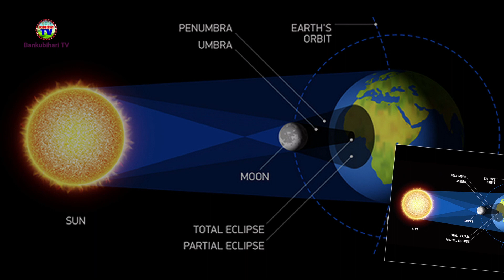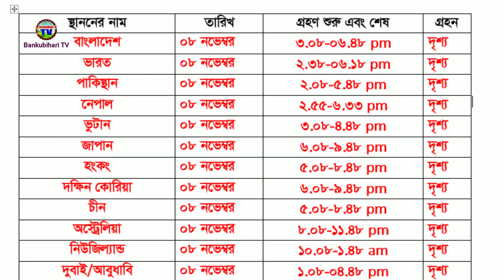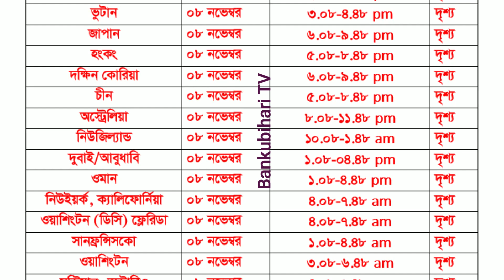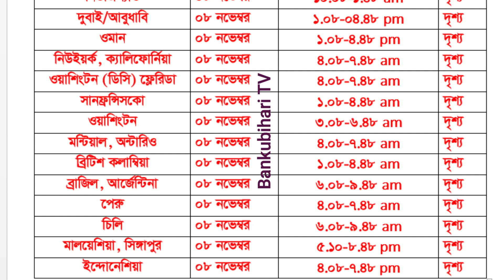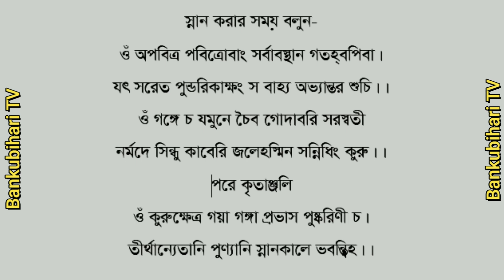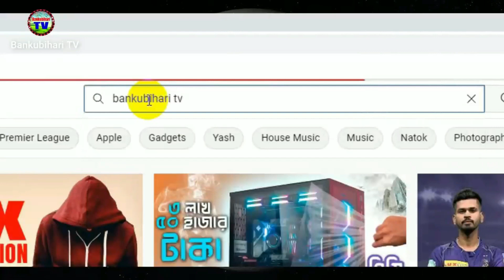চন্দ্রগ্রহণ ২০২২, Lunar eclipse 2022 সারাবিশ্বের সঠিক সময়সূচী 8 November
8 নভেম্বর, মঙ্গলবার, পূর্ণগ্রাস চন্দ্রগ্রহণ ২০২২
চন্দ্রগ্রহণের সময় নিয়মাবলী
চন্দ্রগ্রহণ কখন হবে
গ্রহণ সম্বন্ধনীয় বিষয়ে এই ভিডিওতে আলোচনা করা হয়েছে।

November 8, Tuesday, Total Lunar Eclipse 2022
 Lunar eclipse time rules
 When will the lunar eclipse occur?
 Adoption related issues are discussed in this video